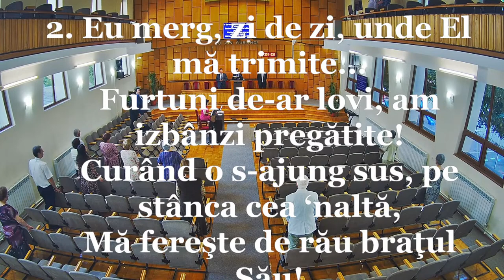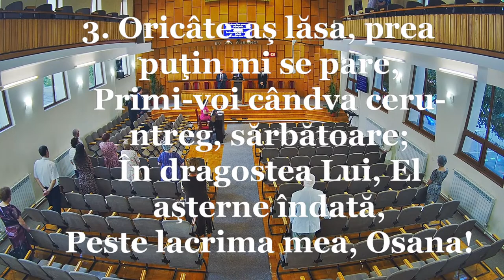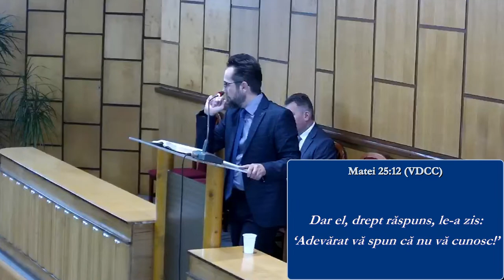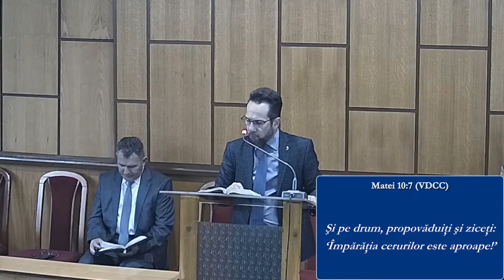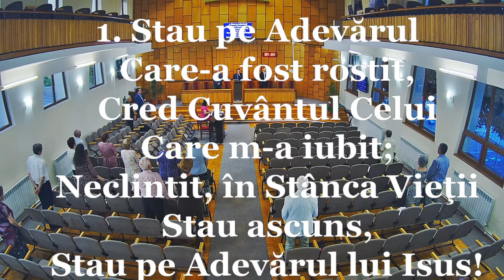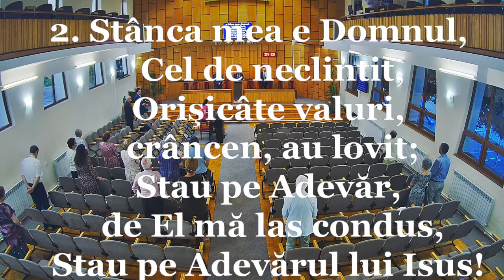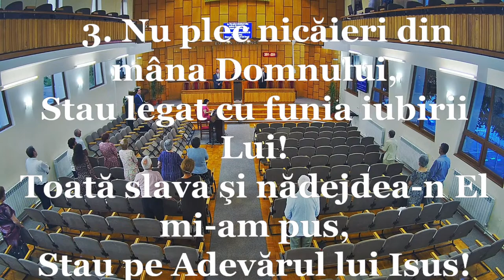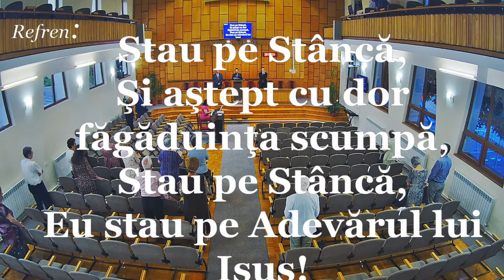PS. Marius Mitrache - Mai rau decat pacatul [30.06.2023]